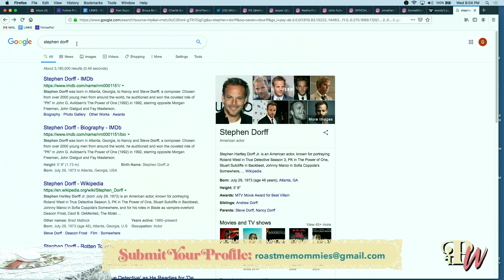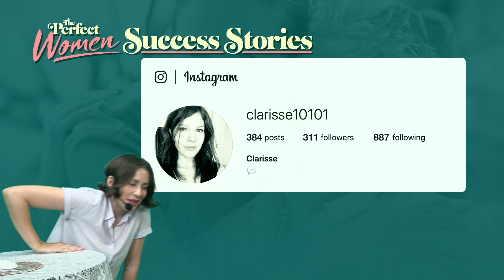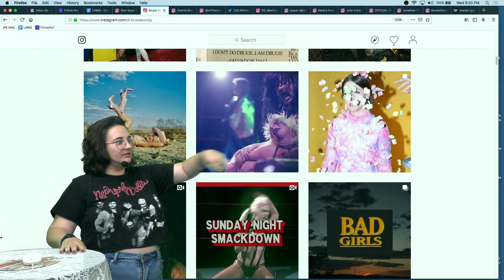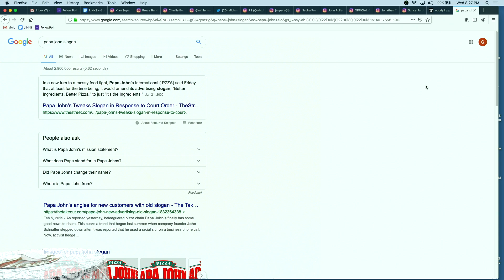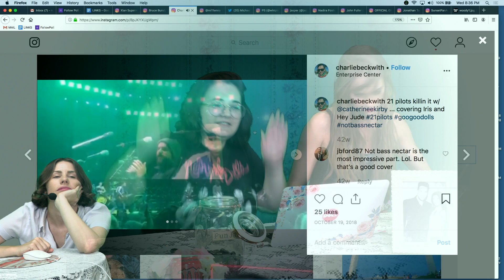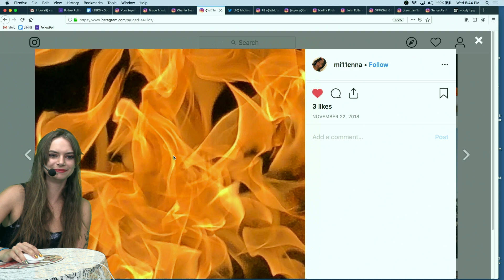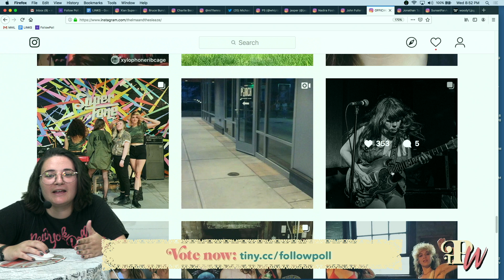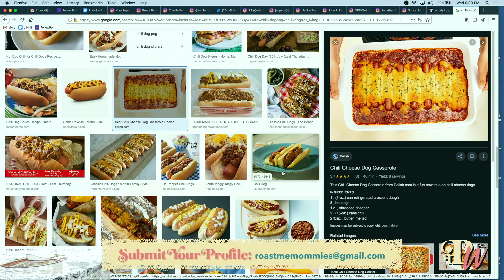The Perfect Women Present: The Perfect Women, Episode 20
Would you let a chili dog...ahem...EAT you?